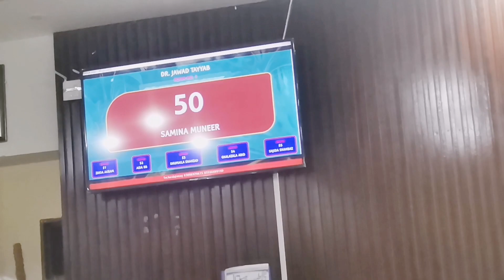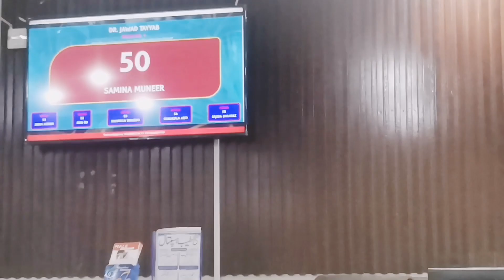Our daily routine in Pakistan | living style is completely different here | Sajida Shahbaz Vlogs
Here is the details that how do we spend our time in Pakistan. Life is totally different here than Bahrain. Simple and easy cooking here